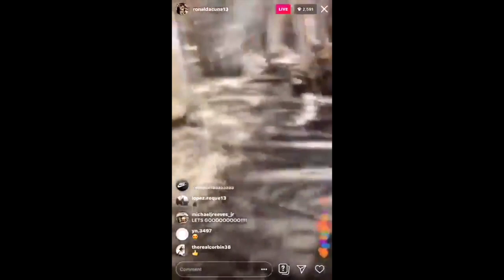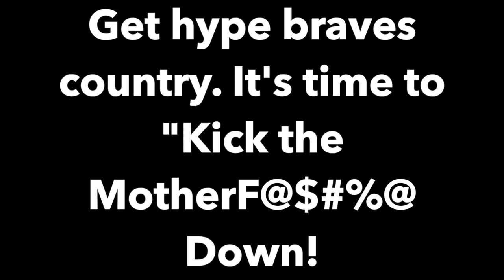Atlanta Braves 2019 Playoff Hype Video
2019 Atlanta Braves Hype Video. Get ready to kick the door down braves country!

Go braves!